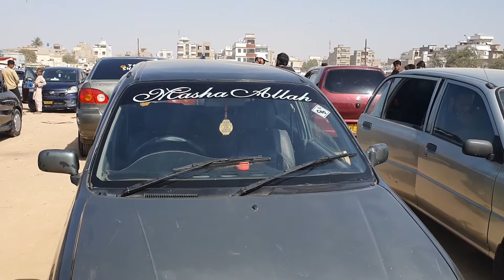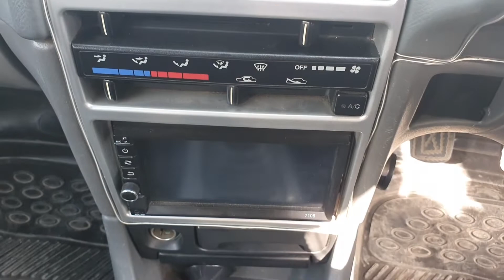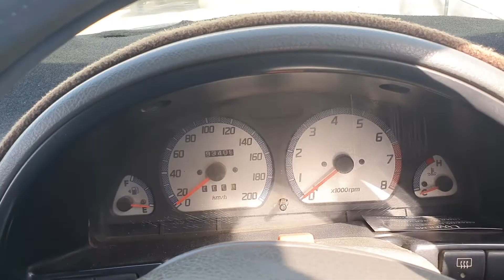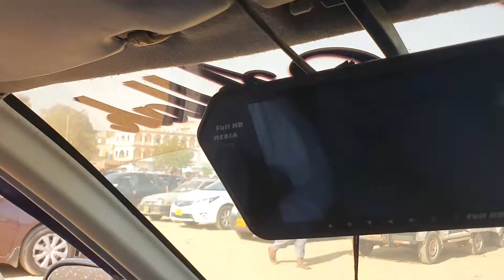sunday car bazar karachi 2022 l cheap price car in pakistan car mandi by umer waqar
as salam.o.alaikum aaj ki video hai sunday car bazaar jo k lagta hai karachi main new karachi 1 no par to aaj hum aaye huy thy itwar car bazaar kuch log itwar car mandi or sunday car mandi k naam se bhi janty hain or boht saar youtubers hain jo itwar car market main videos banaty hain jin main sab se pakwheel.pk or ahsan shah famous hain to ye hamara aaj ka fun wala vlog hai Karachi car bazaar main aaj 25 sep
Karachi car mandi main hazir hain Umer Waqar Vlog hamara channel agar ap ne abhi tak hamara channel.subscribe nahi kara hai to subscribe kar lin ta k ap ko friday car bazaar, friday car market,friday car mandi se related videos milti rahain

Pakistan car market 25 sep car bazar main
car for sale just in
Asia car market, Pakistan car mandi,Karachi car market